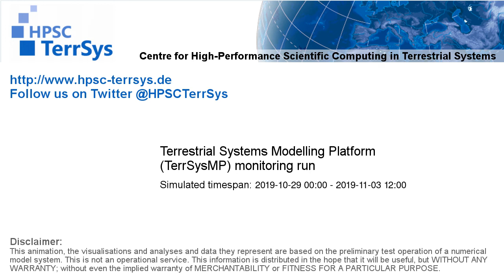TerrSysMP monitoring run 2019-10-29 - plant available storage change - Europe (132h)